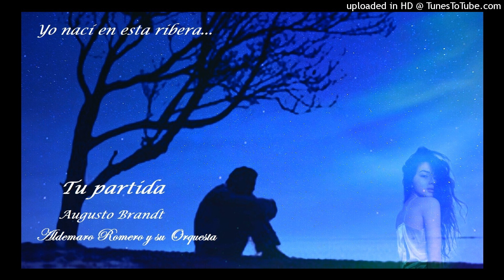Tu partida: Augusto Brandt - Aldemaro Romero y su Orquesta.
Bambuco.